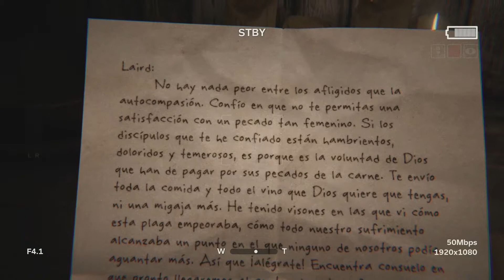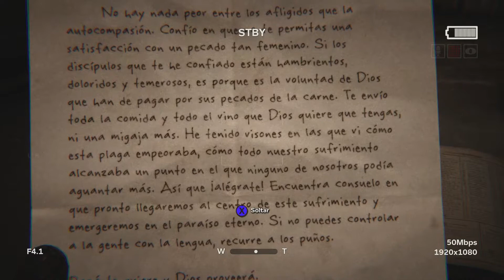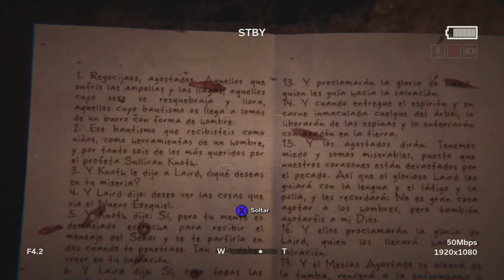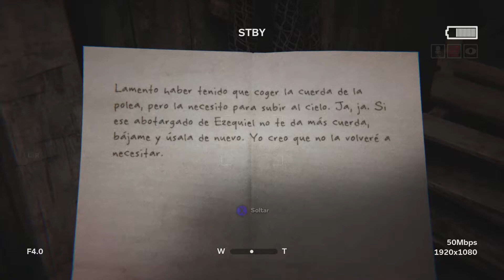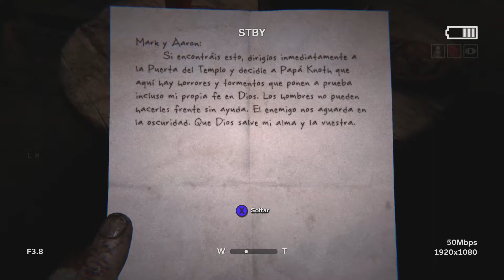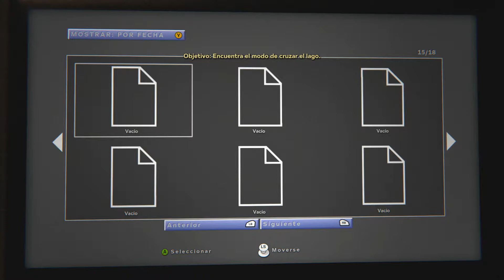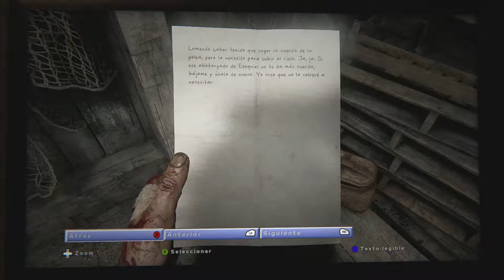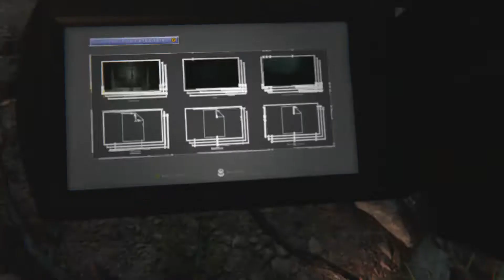Outlast 2 / Episodio 6